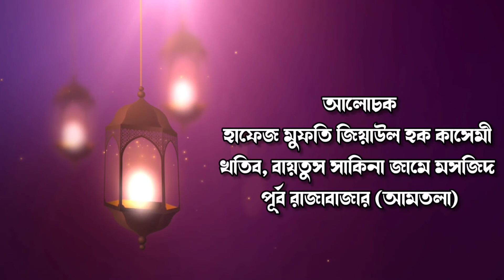আল্লাহ যাদেরকে অপছন্দ করেন। ১১ নভেম্বর ২০২২।হাফেজ মাওলানা মুফতি জিয়াউল হক কাসেমী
১১ নভেম্বর ২০২২
স্থানঃ বায়তুস সাকিনা জামে মসজিদ  (আমতলা সখিনা মসজিদ নামে পরিচিত)
১৫৩/জ, পূর্ব রাজাবাজার (আমতলা), ঢাকা-১২১৫
বিস্তারিত যাতায়াতঃ
ফার্মগেটগামী যেকোনো বাসে উঠে ইন্দিরা রোড লেগুনা স্ট্যান্ড নামবেন। এরপর প্রাইম সুইটস বা বৈশাখী হোটেলের গলি দিয়ে ঢুকে যে কাউকে জিজ্ঞেস করলে দেখিয়ে দিবে।